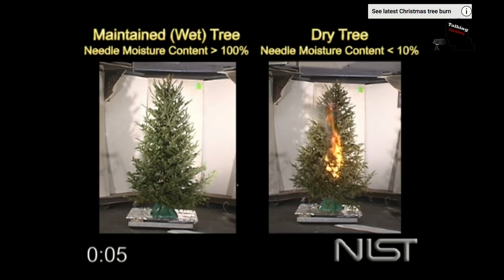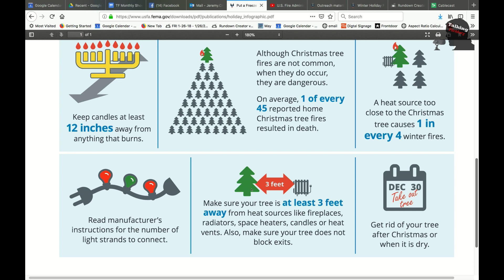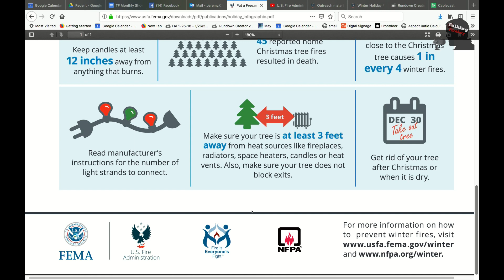Talking Fitchburg Guest: Fitchburg Holiday Fire Safety Tips 12-6-18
It’s the holiday season, and that means we need to think about safety for our families.  Adam Dorn from the Fitchburg Fire Rescue is here to guide us through a safe holiday season with some great fire safety tips!